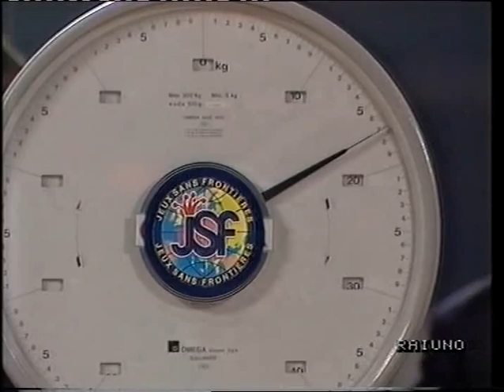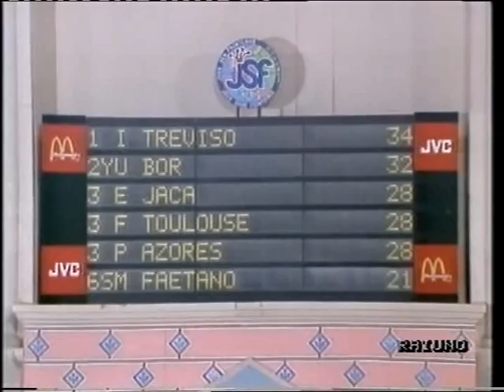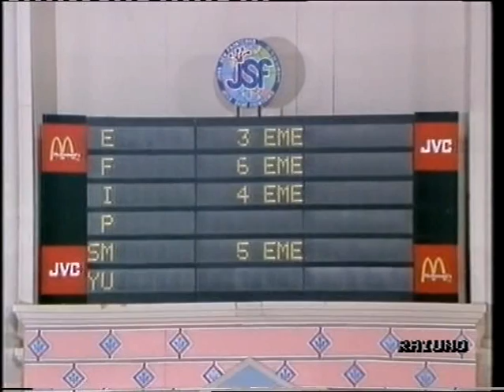Jeux Sans Frontieres 1990 - Treviso (11)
Ending of game 7 + first 4 legs of game 8